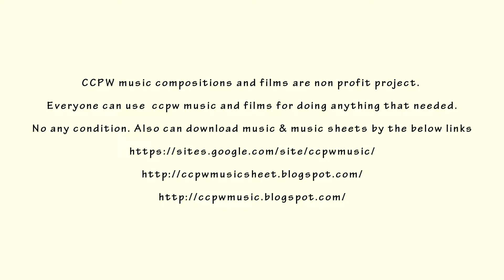0344 clarinet and strings no21